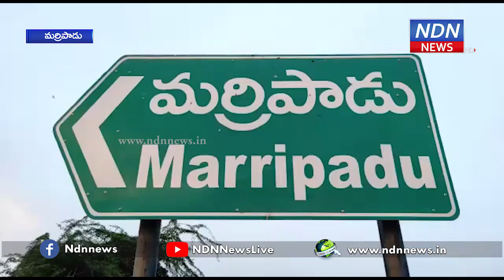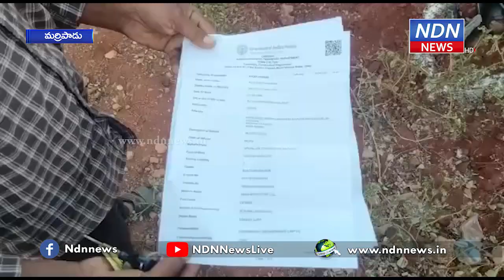అటవీ ప్రాంతంలో.. రోడ్డు ప్రమాదం.. - NDN News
మర్రిపాడు అటవీ ప్రాంతం సమీపంలో నెల్లూరు ముంబై జాతీయ రహదారిపై మోటార్ బైక్ బోల్తా పడి ఓ యువకుడు మృతి చెందాడు. బుచ్చిరెడ్డిపాలెంలోని రాజుపాలెంకు చెందిన షరీప్ బద్వేలుకు వెళ్తుండగా ఈ ప్రమాదం జరిగింది.  తలపై బలమైన గాయం కావడంతో అక్కడికక్కడే మృతి చెందాడు. పోలీసులు ప్రమాద స్థలాన్ని పరిశీలించి, మృతదేహాన్ని పోస్టుమార్టం నిమిత్తం ఆత్మకూరు ప్రభుత్వ ఆసుపత్రికి తరలించారు. కేసు నమోదు చేసి దర్యాప్తు చేస్తున్నారు.